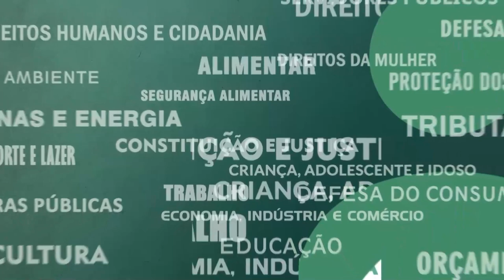Resumo Comissões - Com. Saneamento Ambiental - Fornecimento água e energia